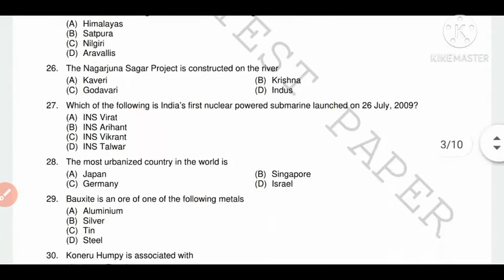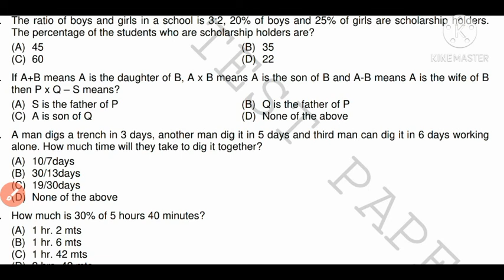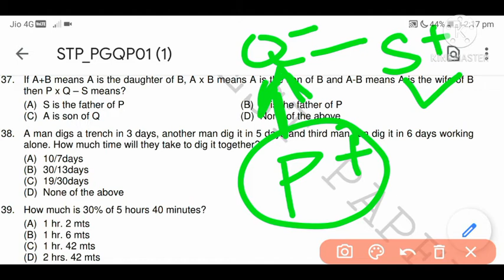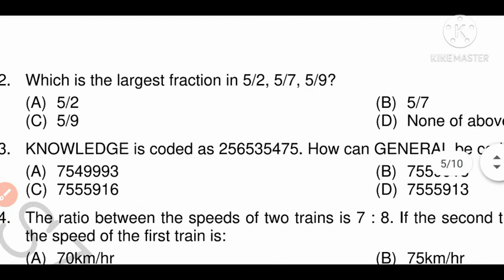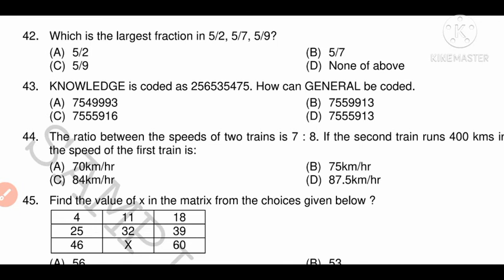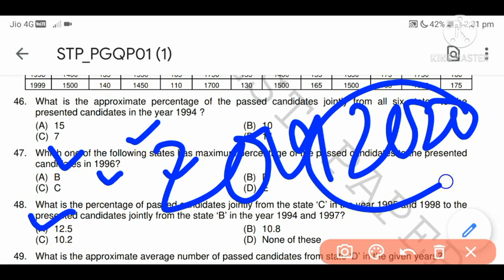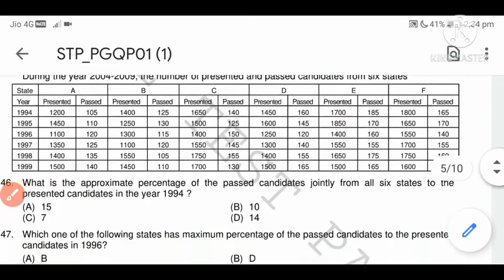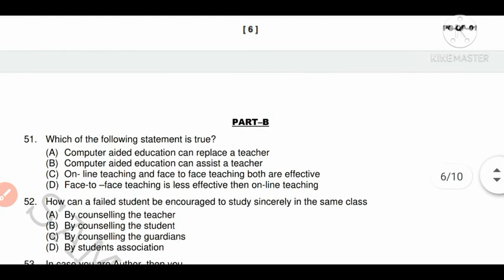Cucet 2019 Question Paper Analysis!!PART-2!!2020 Question Paper Pdf Download!!Cucet BEd Preparations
This Video Describes About 2019 Cucet BEd Question Paper Analysis & You can find 2020 Question Paper Pdf Link here

2020 Cucet BEd Question Paper Pdf Link here